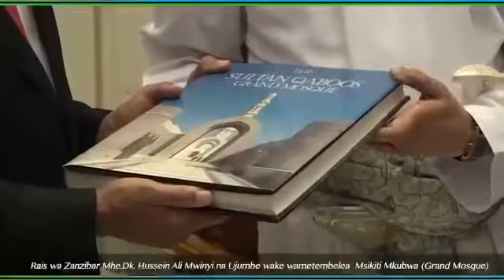Rais Hussein Mwinyi Haya Ndiyo Yiliyomtokea Oman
Video from Salum Said Al - Harthiy